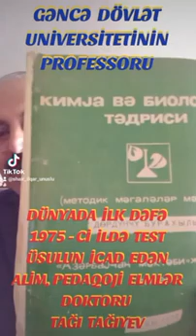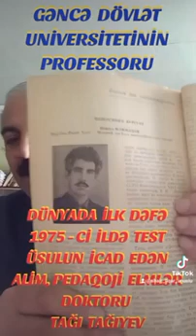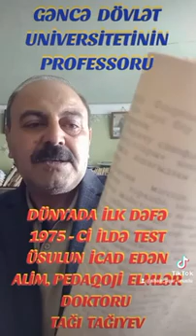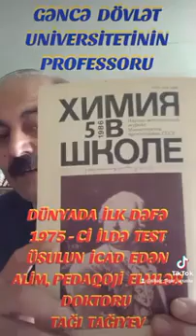TEST ÜSULUNU İCAD EDƏN MƏŞHUR ALİM, PROFESSOR TAĞI TAĞIYEV